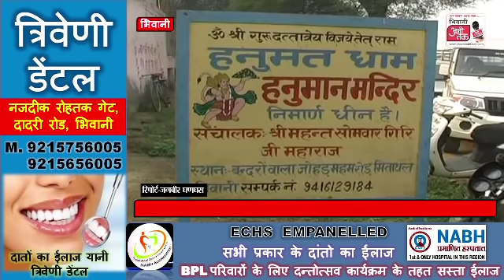लाठी डंडों से मारपीट में सोमवार गिरी महंत की मौत, बदमाश मंदिर की अलमारी से 29 हजार रुपये लेकर फरार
भिवानी-महम रोङ पर गांव गुजरानी के पास स्थित हनुमान मंदिर के महंतों पर अज्ञात युवकों ने देर रात लाठी डंडों से हमला कर दिया। इसमें एक महंत की मौत हो गई। हमला करने के बाद ये युवक मंदिर की अलमारी से करीब 29 हजार रुपये लेकर फरार हो गए। फिलहाल पुलिस मामले की जांच कर रही है।

Vo.1  बताया जाता है कि महम रोङ स्थित बंदरों वाले जोहङ से लगते हनुमान मंदिर में देर रात सभी महंत सो रहे थे। अचानक कुछ बदमाश मंदिर में आए और महंतों पर लाठी डंडों से हमला कर दिया। कुछ महंतों में अपना बचाव किया लेकिन बदमाशों ने सोमवार गिरी महंत को बुरी तरह से पीटा। सोमवार गिरी को आनन फानन में अस्पताल ले जाया गया, लेकिन उचार से पहले ही उनकी मौत हो चुकी थी। हमले में दो-तीन अन्य महंतों को मामूली चोटें आई हैं।

Vo.2  लाठी डंडों से लैस बदमाशों ने सबसे पहले महंतों से मारपीट की। इसके बाद बदमाश मंदिर में रखी अलमारी खोली और उसमें रखे करीब 29 हजार रुपये लेकर फरार हो गए। सूचना पाकर खुद एसपी गंगाराम पूनिया पुलिस टीम के साथ मौके पर पहुंचे और सभी तथ्यों की जांच शुरु की।

Vo.3  एसपी गंगाराम पूनिया ने बताया कि कुछ अज्ञात बदमाश रात को मंदिर में आए और महंतों से मारपीट कर कुछ नगदी लेकर फरार हो गए। उन्होने बताया कि हमले में एक महंत सोमवार गिरी की मौत हो गई। एसपी ने बताया कि फिलहार घायल महंतों और आसपास के लोगों से पुछताछ की जा रही है और सभी पहलुओं से मामले की जांच कर आरोपियों तक पहुंचने का प्रयास किया जा रहा है।

बाइट- गंगाराम पूनिया (एसपी)

Vo.4  मंदिर के महंत जितेन्द्र गिरी और अशोक गिरी ने इस लूट व हत्या की कङे शब्दो में निदा की है और जूना अखाङे की तरफ से सरकार व प्रशासन से ऐसी घटनाओं पर रोक लगाने के साथ आरोपियों को जल्द से जल्द गिरफ्तार करने की मांग की है।

बाइट- जितेन्द्र गिरी और अशोक गिरी (महंत)

Vo.5  सर्दी के साथ बढती चोरी व लूट की घटनाओं से आसपास के लोगों में काफी रोष है। साथ ही मंदिर में लूट व हत्या की इस घटना ने लोगों के साथ पुलिस को भी हैरान कर दिया है।

Reporter ; भिवानी से जगबीर घणघस